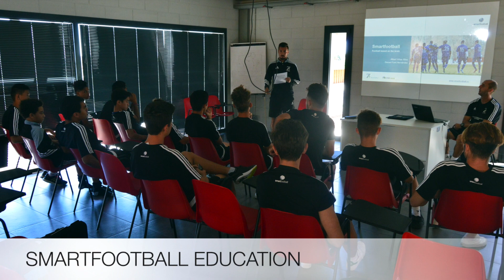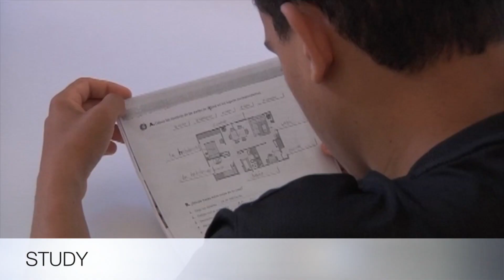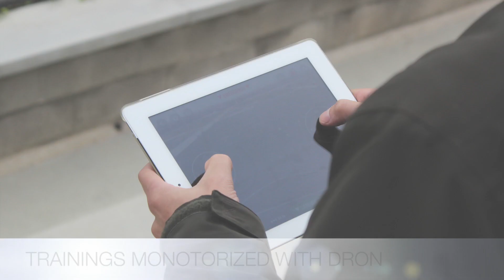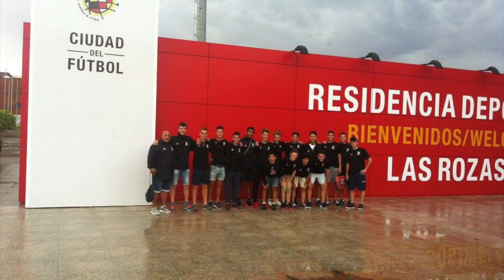Kabir Nath (from India) in Tecnifutbol International Academy (Spain)